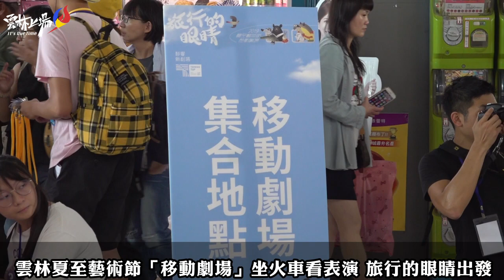雲林夏至藝術節「移動劇場」坐火車看表演 旅行的眼睛出發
今夏最熱鬧繽紛的藝術饗宴「2019夏至藝術節」系列活動正式開跑！其中最具有跨域特色的超人氣活動「移動劇場」7日從雲林斗六出發，由影響新劇場團隊帶來「旅行的眼睛」將孩子最喜愛的「旅行」主題，以創造性戲劇的概念，在特別安排開往台南行駛的電聯專車上，結合戲劇、舞蹈、音樂、互動元素，四組演出人馬，一次欣賞三段不同的故事展演，帶來另類的鐵道之旅，創造出難忘的親子觀戲新體驗！今年有來自嘉義、台南各縣市約250名民眾熱情參與，在火車上體驗與表演團隊面對面互動樂趣；雲林縣長張麗善與副縣長謝淑亞也到場與民眾同樂。

張縣長表示，由雲林縣、嘉義縣、嘉義市以及臺南市4縣市串聯劇場表演藝術的「夏至藝術節」，至今已邁入第四個年頭，其中最熱門系列節目之一─移動劇場，今年首度由雲林縣政府主辦，由影響新劇團推出「旅行的眼睛」，以特殊的「坐火車，看表演」，將表演藝術帶到列車裡，是非常別出心裁的活動。今天現場看到很多親子、家庭共襄盛舉，參與非常踴躍，期待下一次還可以加開更多列車讓賓主盡歡。今年共有兩班分別為7月7日由斗六發車至新營、7月14日由新營發車至斗六，40分鐘車程裡帶給乘車民眾無限歡樂。

張麗善說，「夏至藝術節」由4縣市四個專業劇場連線，跨區域、跨劇場，逐步實現區域劇場聯合經營與觀眾開發的理想，凝聚展現雲嘉南四縣市所綻放夏至充滿活力的氣息。今年移動劇場更有別以往的演出模式，採一站到底，中間不停靠，由台南市表演團隊-影響新劇場演出「旅行的眼睛」，將表演藝術裝進民眾日常通勤的電車裡，最具有跨縣市象徵意義以及創新概念的主題節目，也透過跨縣市的聯誼，帶領觀眾體驗不同凡響的視覺效果之外同時也能感受到縣市間更深層的觀光。

縣府文化處指出，出身台南的「影響新劇場」為致力發展兒童與青少年的優秀團隊，不僅在戲劇界榮獲多樣獎項，也受觀眾大力的肯定，透過夏至藝術節，與雲林縣政府跨區合作。

本次移動劇場活動與台鐵結合，帶給大家另類的鐵道旅行經驗，列車從斗六行駛至新營，活動一推出不到半天，票券即銷售一空，購票的民眾，今搭乘這輛藝術列車，欣賞沿途精彩演出，讓大小朋友擁有回憶無窮的暑假。「夏至藝術節」詳情請至活動網站